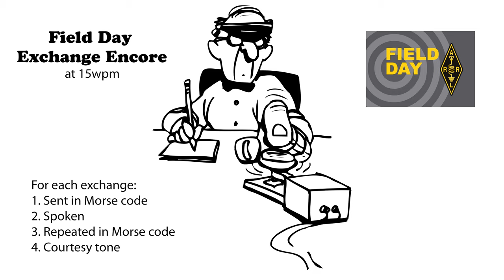Field Day Exchange Encore 15wpm